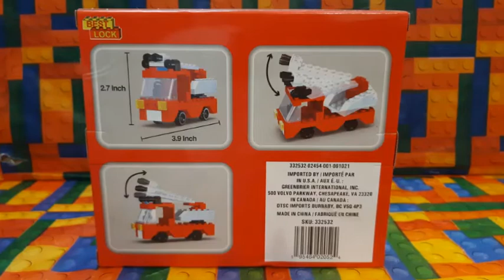Best Lock Fire Dept Fire Truck Assembling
In this video, I will be constructing and assembling the Best Lock Fire Dept Fire Truck building set. Enjoy!

Please note that in this assembling video, there are, or may be, some mistakes in the building, or in the making, of these sets. So it is best recommended to use instructions to assemble these sets on your own.
Software Used: Windows 10 Photos Video Editor
Camera Used: Mobile Phone
Thumbnail Made In: Movie Studios 12
Sounds: